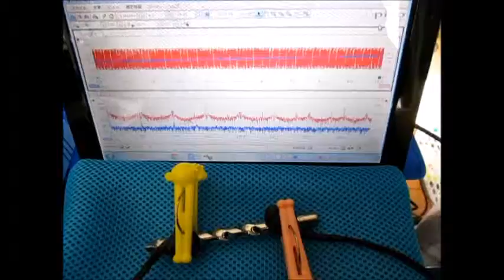超音波発振計測解析システム（超音波テスター） ultrasonic-labo